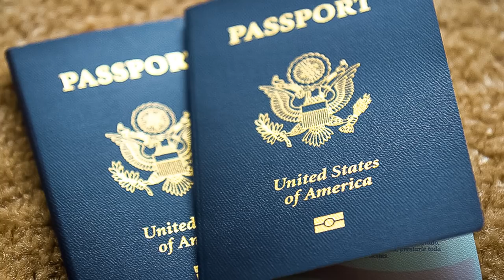Самые известные однофамильцы среди звезд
Сегодня мы расскажем вам о звездных однофамильцах, которые не являются родственниками друг другу.

Еще во время того, как Яна Чурикова вела передачу “Фабрика звезд”, ей приписывали родство с актрисой Инной Чуриковой, отмечая внешнее сходство знаменитостей. Некоторые даже предполагали, что Яна — дочь своей популярной однофамилицы. Однако женщины не связаны кровными узами.

Хотя американская актриса Шэрон Стоун по возрасту вполне могла бы сойти за мать Эммы Стоун, голливудские актрисы не являются родственницами. Похожие фамилии звезд — единственное, что их связывает.

Юлия Ковальчук и актриса Анна Ковальчук не имеют ничего общего, кроме фамилии. Кроме того, экс-солистка группы “Блестящие” рассказала, что ее часто называют супругой хоккеиста Ильи́ Ковальчука.

Журналист Андрей Малахов жалуется на то, что ему приписывают родство с Геннадием Малаховым. Более того, обоих обвиняют в том, что они пробились на Первый канал благодаря родственным связям.

Американские актрисы Памела и Джиллиан Андерсон прославились благодаря кино. Также артистки участвовали в откровенных фотосессиях. Тем не менее, фамилии — это единственное, что их объединяет.

Екатерина Вилкова, звезда “Стиляг”, и Таисия Вилкова, актриса сериала “Деффчонки”, настолько похожи друг на друга, что поклонники считают их сестрами. Однако у актрис разные родители и нет общих членов семьи, так что даже дальними родственницами их называть нельзя.

Многие часто путают британского певца Робби Уильямса с покойным актером Робином Уильямсом. Имена и фамилии звезд созвучны, из-за чего в Сети часто допускают ошибки при их упоминании. Но даже при такой путанице каждый из них достиг значительных успехов.

Когда на экраны вышел сериал "Воронины", звездой которого стала Екатерина Волкова, ее тёзка Екатерина Волкова уже много лет снималась в кино, в том числе в сериале Next. Звезда культового ситкома не захотела брать псевдоним, и теперь в российском шоу-бизнесе сразу две Екатерины Волковы.

А вы встречали в жизни своих однофамильцев или полных тёзок? Или у вас очень редкие имя и фамилия? Делитесь в комментариях!